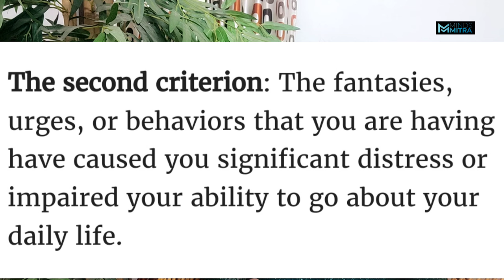ഫീറ്റ് ഫെറ്റിഷ് : നിങ്ങൾ ചോദിച്ചത്...